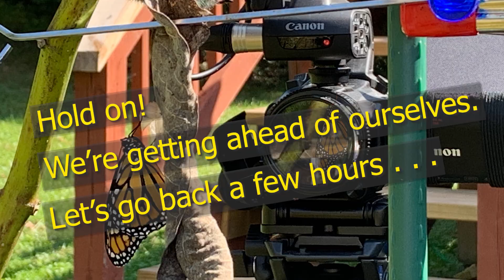Monarch butterfly eclosure (#08-2020)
Some awesome footage of the butterfly emerging in this video. I also experimented with a second camera by filming into a mirror placed directly underneath the chrysalis to effect a looking-up perspective. That kinda worked. Will work on perfecting that technique.